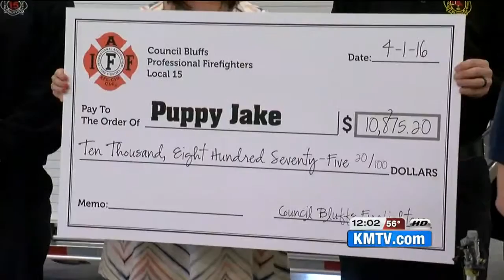Firefighters raise money to provide service dog for veteran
Firefighters in Council Bluffs have been raising money, $11,000 so far, to buy a service dog for a veteran in need.